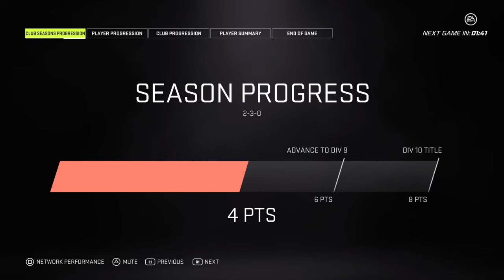NHL® 21_20201209194716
Chel with nader and teron part 2